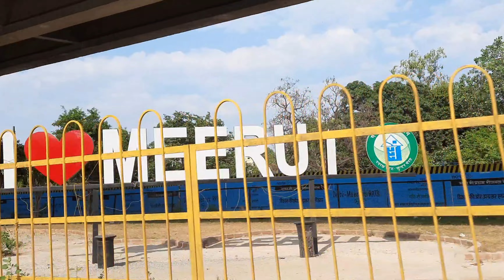Hamare Sath Hua Lol 😆 || Delhi To Haridwar || Haridwar Trip || Priyanka Rajoria vlog